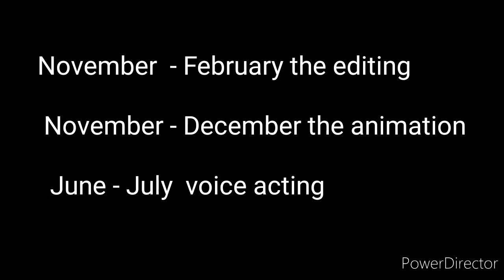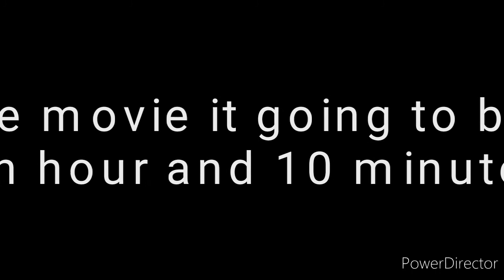August or December for the new movie coming up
There's a new movie called Jack and Jacob